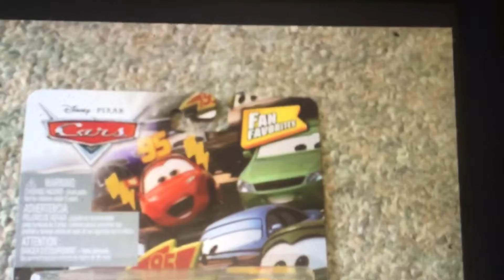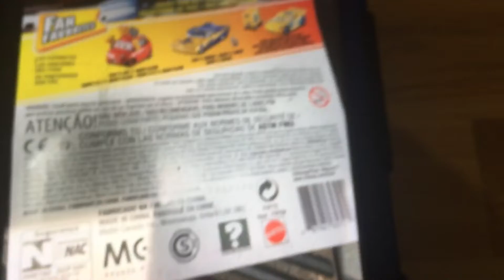Candy rants: fan favorite series